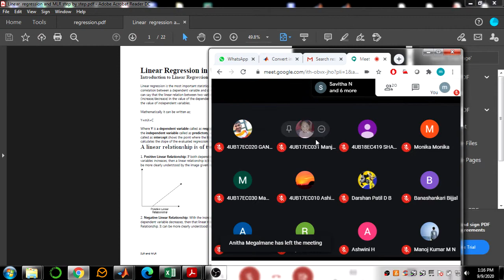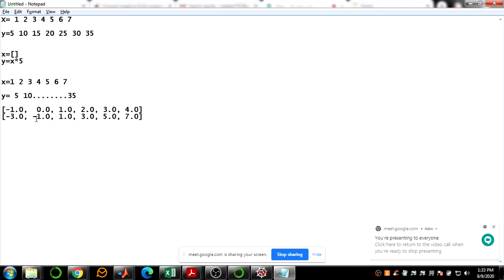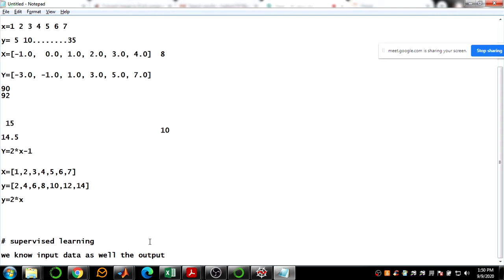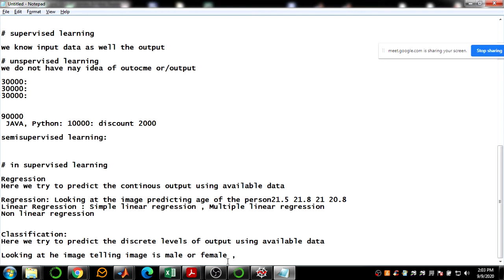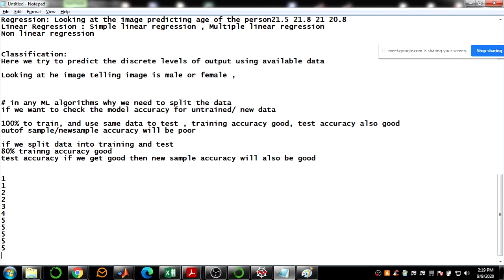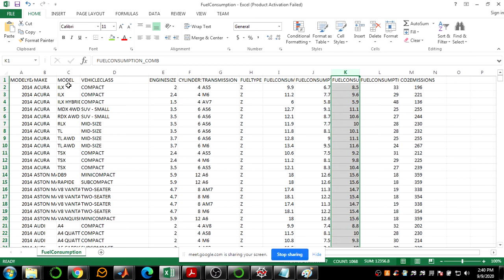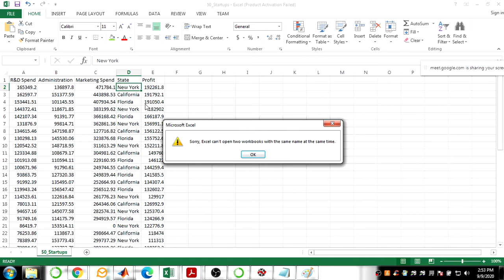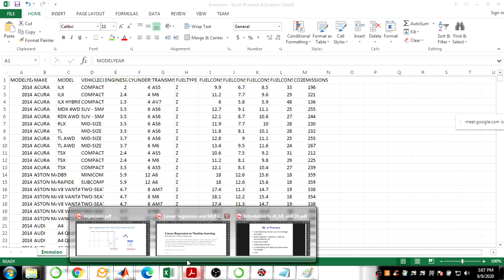ML internship Week3 Day1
Abeyaantrix softlab ML internship video